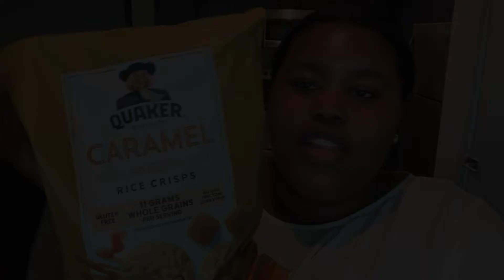ALDI GROCERY HAUL | HEALTHY & LOW CARB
In today's video I'm sharing my Aldi grocery haul with you all. I've been trying to be more conscious of what I'm eating, opting for healthier or low carb alternatives to things I already love. If you like these types of vides, please give this video a thumb up and I'll do more! xoxo.
Filming Equipment:
Camera: iPhone XR
Computer: MacBook Pro
Editing Software: Movavi Editor Plus 2020